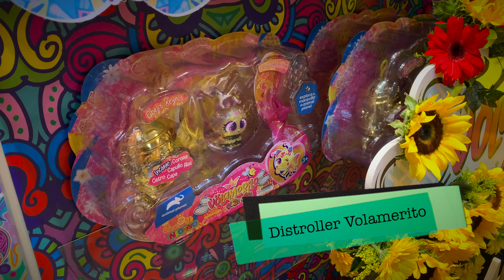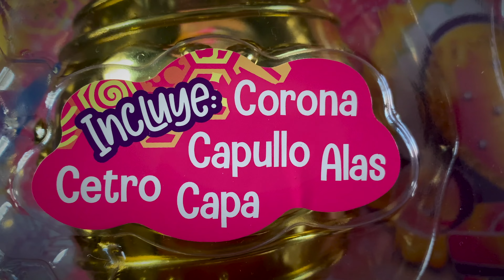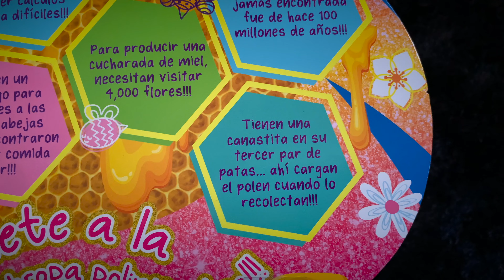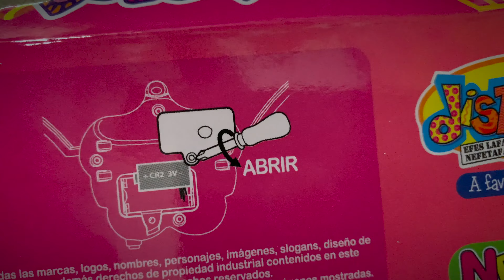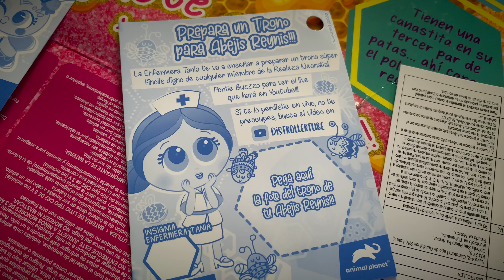DISTROLLER VOLAMERITO BZZZZ BZZZZ